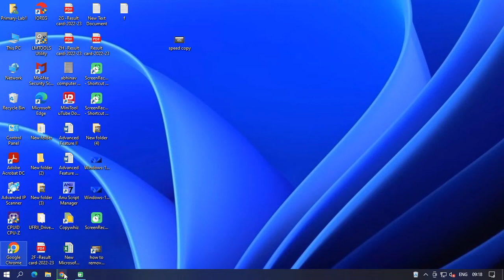file sharing without login unlimited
File.io is a service that allows you to share files anonymously and without requiring an account. Here’s how you can use it to share files:

### Steps to Share Files Using File.io

2. **Upload Your File:**
   - Click on the area labeled "Drop files here to upload" or click on it to browse your computer for the file you want to share.
   - Select the file(s) you want to upload. File.io allows you to upload multiple files simultaneously.

3. **Upload and Generate Share Link:**
   - Once the file is uploaded, File.io will generate a unique URL link that you can share with others to download the file(s).

   - Copy the generated URL link provided by File.io.
- Share this link with the person(s) you want to share the file with.

5. **Expiration and Limits:**
   - Note that files uploaded to File.io are temporary and have an expiration period. Typically, the files are deleted from their servers after a certain number of downloads or after a set time period (usually within a few days).

6. **Download and Access:**
   - Recipients can click on the link you shared to download the file(s) directly from File.io’s servers.

### Important Considerations:

- **File Size Limitations:** File.io has a size limit for each file uploaded. Ensure your file does not exceed the current size limit imposed by File.io.
- **Temporary Storage:** Files uploaded to File.io are temporary and should not be used for long-term storage or critical data that needs to be retained.
- **Security:** While File.io provides anonymous sharing, it’s important to be cautious about the nature of the files you share and who you share them with.

### Benefits of File.io:

- **No Account Required:** You can quickly share files without having to sign up for an account or provide personal information.
- **Ease of Use:** Uploading and sharing files is straightforward, making it convenient for one-time or occasional file sharing needs.
- **Anonymous Sharing:** Ideal for sharing sensitive or private files without revealing your identity.

By following these steps, you can use File.io to share files anonymously and without the need for login credentials, making it a convenient option for ad-hoc file sharing purposes.